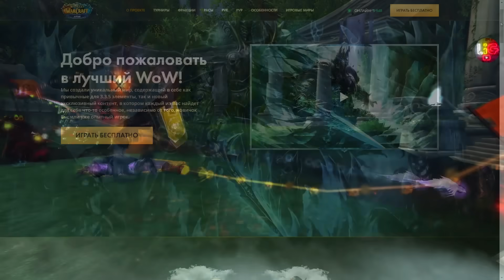ВСЕ КОНЦОВКИ The Dark Pictures: House of Ashes | Плохая концовка, лучшая и 7 СЕКРЕТНЫХ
Это было не легко, но я собрал все самые интересные концовки в игре The Dark Pictures House of Ashes. Это третья игра из антологии темных картинок. Дом пепла мне очень понравился. И чтобы при разборе сюжета The Dark Pictures House of Ashes не отвлекаться на разного рода вариативность, а сосредоточиться на секретах и тайнах, я решил развобрать все концовки и финал отдельно. Кроме хорошей и плохой концовки  в игре масса секретных. Я насчитал 7 секретных концовок в The Dark Pictures House of Ashes. Эта цифра приблизительна, так как указывает на количество сцен в момент допроса у ученых, если конечно кто-нибудь выжил.

💲Поддержать автора МОНЕТОЙ💲
💎СБЕРбанк - 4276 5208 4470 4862

🎮Здесь создается годный контент.

Помни, твоя поддержка очень важна. Именно она толкает на создание и усовершенствование контента.